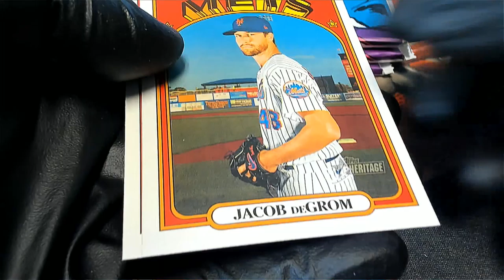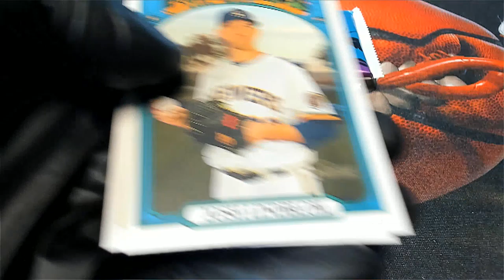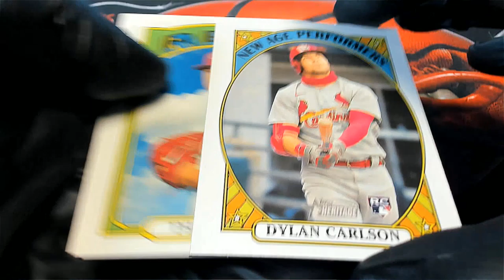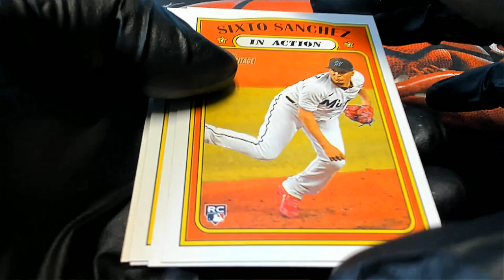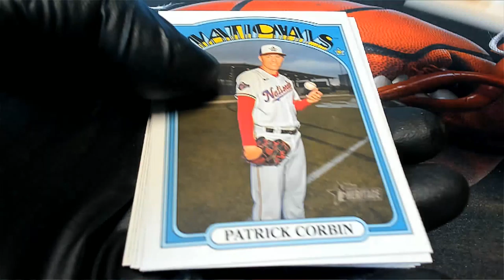2021 Topps Heritage Baseball 4 Rips For Joey C